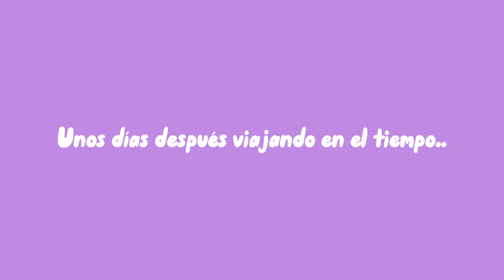PRIMERA VEZ PINTANDO TENIS! | GREICY HIGUERA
Holii, bienvenidos a un nuevo videoo, acompáñame a pintar por primera vez  unos tenis que me encargaron de One Piece, si tu también quieres un lienzo personalizado, fundas o tenis, envíame mensaje por IG a @ GLOOM.MX hago envíos a todo México y a EUA.

Si tienes alguna idea de que más te gustaría que dibuje para un próximo video o algún otro tema puedes dejármelo en los comentarios Te quiero, muchaas gracias por tu apoyo ♥